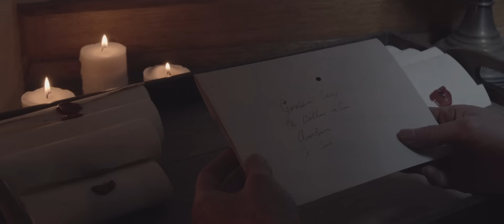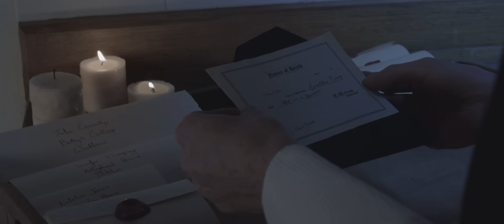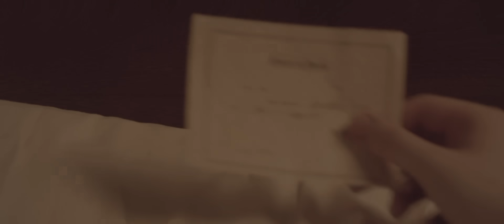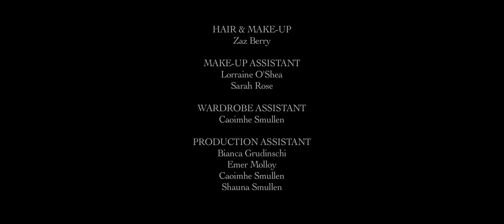Staccato (2016 short film)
Thomas Croydon is busy rehearsing for his debut piano recital. His attention, however, is divided elsewhere - to the young gardener out in the grounds, whom he so desperately wants to keep. A cautionary tale of a passionate affair marked by class divide and betrayal.

Director: Eoghan McQuinn
Producer: Caroline Kealy
Cinematographer: Miguel Angel Viñas
Production Designer: Sorcha Dianamh
Editor: Dylan Knapp

Cast:
Craig Grainger
Kevin O'Malley
Marian Rose
Sophie Merry
Pauline O'Driscoll
Sarah Gallagher
Elijah Egan
Muireann Toibin
Victor Feldman
George Bracebridge

Official Selection:
Washington DC Independent Film Festival
Kashish Mumbai International Film Festival
QFlix Philadelphia International Film Festival